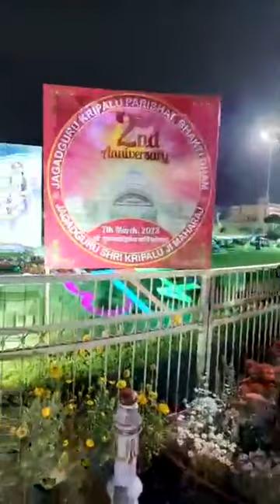RBCion Team zoom baba live 🙌 from manghar ruby coin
Manish Shrivastava sir miracle for life CEO.

RBC Buy & Sell Exchange -
CTSCOLA🎯 free +400 Rs RBC free👇👇

RBC News Blog -
Daily price news👇👇👇👇🔥🎯🎯🔥🔥

Buy & Sell all crypto -
 Earn 100 Rs BTC free🔥🔥🎯🎯

Coin Dcx Exchange -
earn 100Rs free👇🎯🎯🎯

Binance Exchange join -
 Earn $50 free🎯🎯

   🎯 Share Market Join & earn money 🎯

Angel Broking - Earn 750 Gift free free 👇👇🎯🎯🎯🎯🎯
*Open your FREE Trading & Investment account with Angel One*

*You will get*:
1.Rs.500 FREE Brokerage
2.Rs.500 FREE Interest using MTF
3.Lifetime FREE Delivery trades.
4.Flat Rs.20 for all Intraday and FnO.

Introducer code: A380497

IIFL Share Market App- free earn 500Rs free
Hey! IIFL securities is offering a Free Demat account with best in industry offering.

1. Trade in Stocks, Derivatives, Direct MF, ETF, bonds and more on the highest rated app.
2. Best in class recommendations with 82% success ratio.
On your sign-up, you get vouchers worth Rs 5000 from top brands. Hurry, open account now